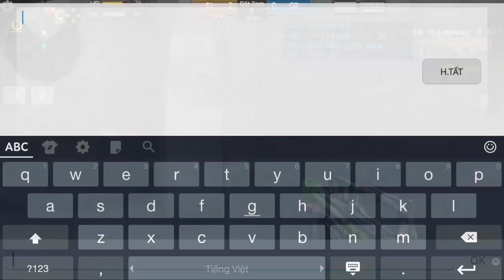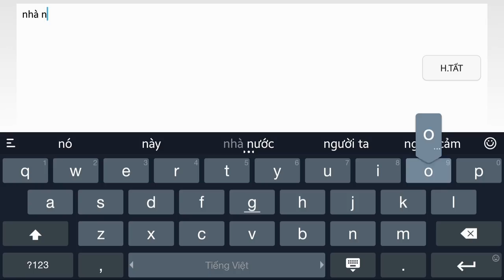CF Mobile/CF Legends | Jack Hammer-Z Killer [Hàng Free] Đụng Độ TV Clan GENIUS √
CF Legends | Jack Hammer-Z Killer Hàng Free • Đụng Độ Thành Viên Clan GENIUS √